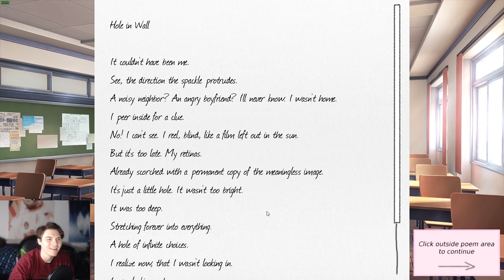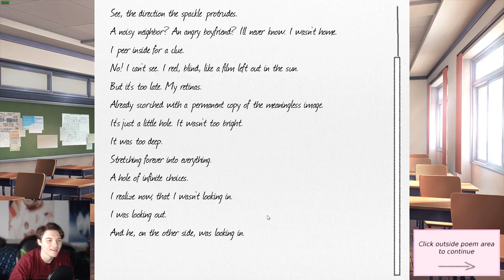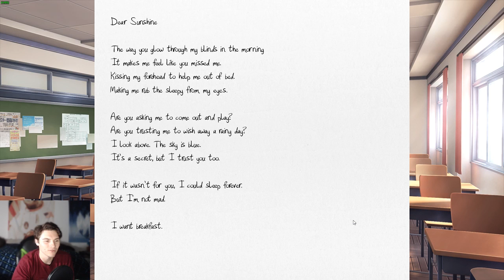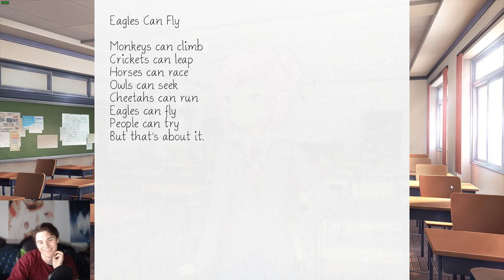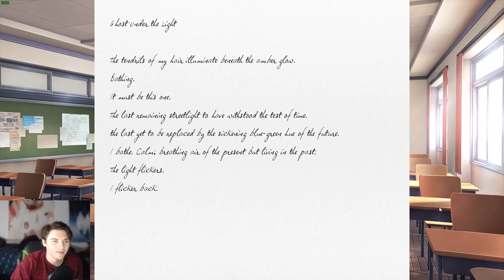Doki Doki - Part 4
This is the most nonexistent 4th wall of all time